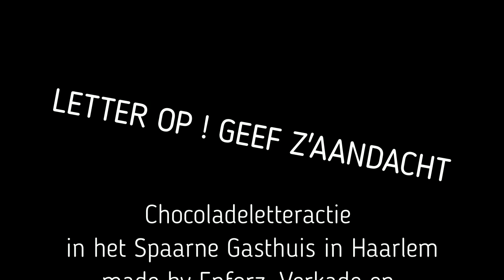fietspieten in Spaarne Gasthuis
LETTER OP, GEEF Z'AANDACHT Chocoladeletteractie voor de zieke kinderen in het Spaarne Gasthuis in Haarlem. 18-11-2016. Made by Enforz, Verkade en de fietspieten van De Kampioen.